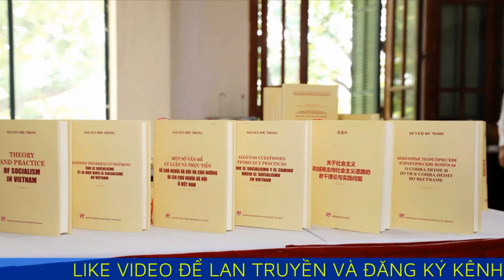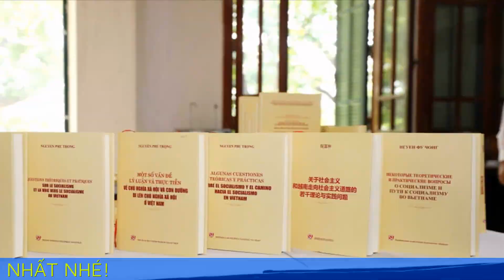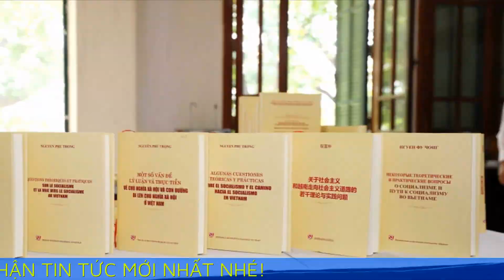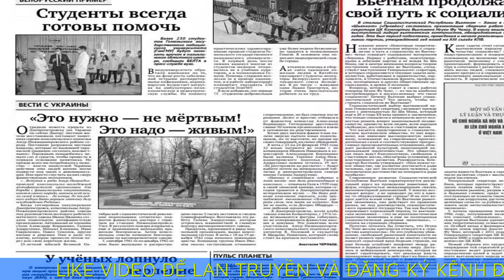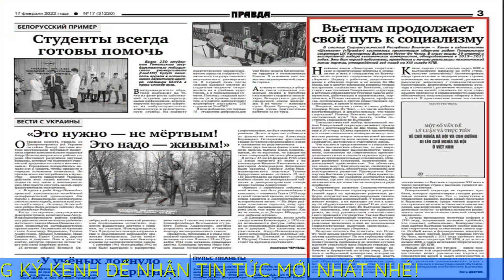Tổng Bí thư Nguyễn Phú Trọng trong lòng bạn bè quốc tế